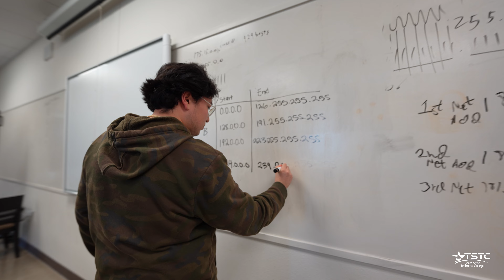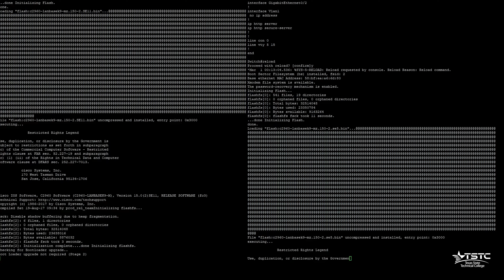Take a video tour of TSTC's East Williamson County Campus!